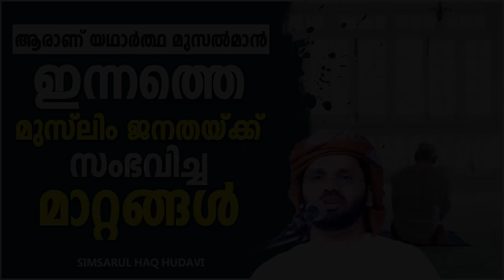ഇന്നത്തെ മുസ്ലിം സമൂഹത്തിന് സംഭവിച്ച മാറ്റങ്ങൾ | ISLAMIC SPEECH MALAYALAM | RAMALAN SPEECH 2022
ഇന്നത്തെ മുസ്ലിം സമൂഹത്തിന് സംഭവിച്ച മാറ്റങ്ങൾ | ISLAMIC SPEECH MALAYALAM 2022 | SIMSARUL HAQ HUDAVI | ISLAMICSPEECHTV.COM | SUPER MATHAPRABHASHANAM 2022 | RAMALAN SPEECH MALAYALAM 2022

Welcome to Diljil Creations Malayalam Islamic Speech You Tube Channel

|| ANTI-PIRACY WARNING ||

*COPYRIGHT PROTECTED*